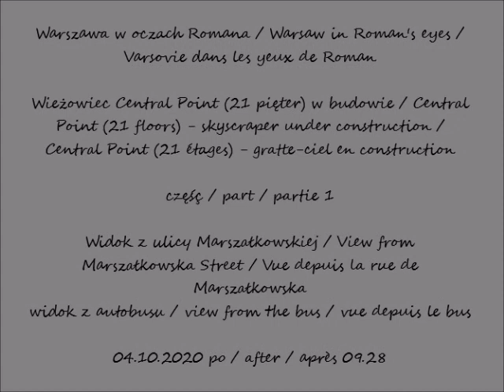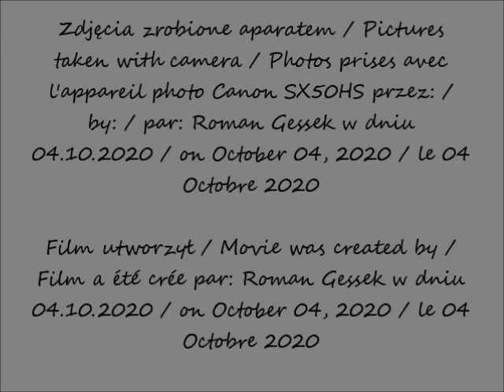2020 10 04 Warszawa Wieżowiec Central Point w budowie Widok z ulicy Marszałkowskiej cz 1 widok z au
Wieżowiec Central Point (21 pięter) w budowie / Central Point (21 floors) - skyscraper under construction / Central Point (21 étages) - gratte-ciel en construction
Widok z ulicy Marszałkowskiej / View from Marszałkowska Street / Vue depuis la rue de Marszałkowska
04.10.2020 po / after / après 09.28